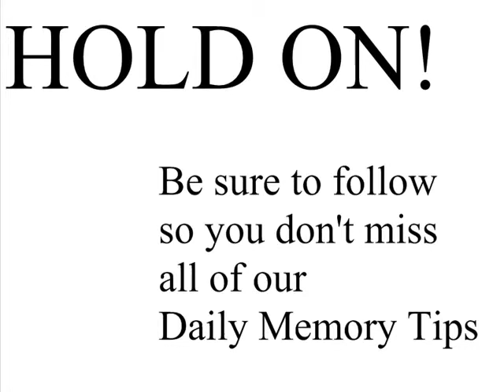Your Strongest Memory - Daily Memory Tips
Have you seen our whole collection of memory tips at Daily Memory Tips?

Make sure to follow to keep up with every daily tip.